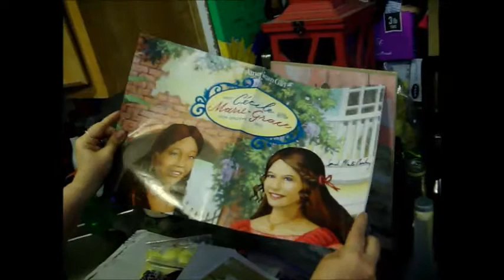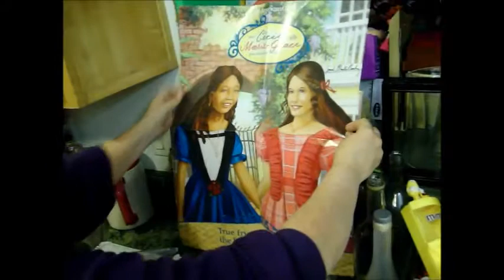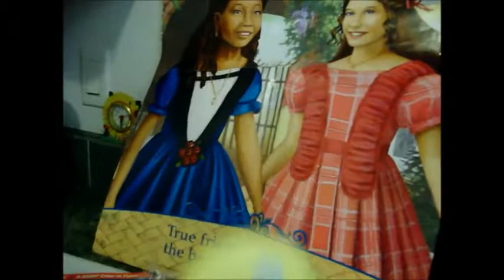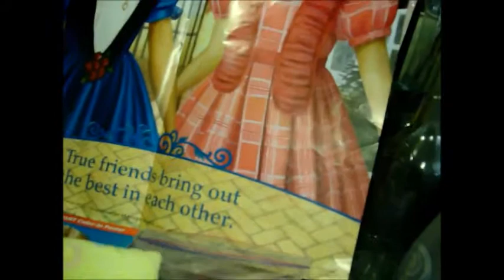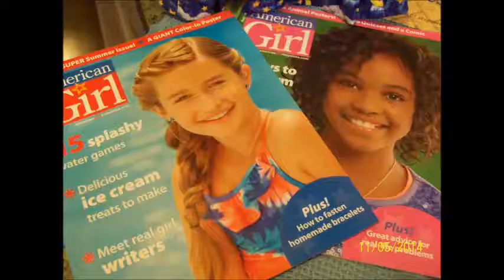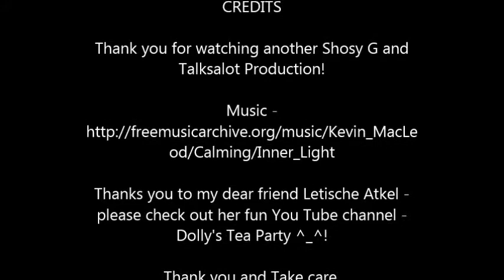Opening 2nd Package from Letische Aktel!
This is my 2nd opening from my dear friend and fellow You Tuber Letische Atkel - what a ton of FUN! So watch, enjoy & then take a look at her channel to check out her great videos ^_^!